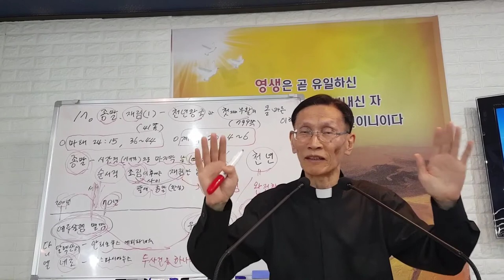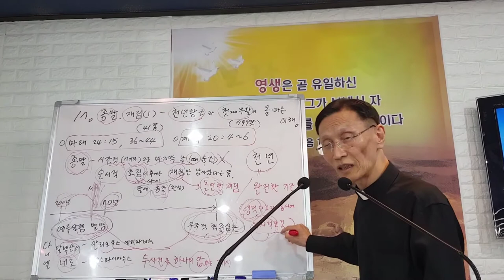55. 기독교인이 장례식에서 반드시 가져야할 마음. 죽음은 성화의 절정에 이르는 것. 김종욱목사